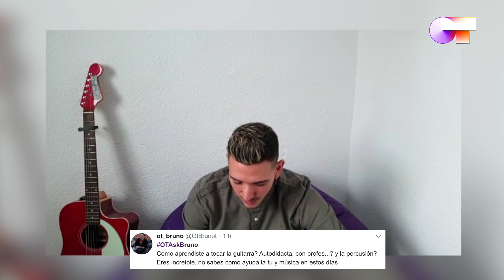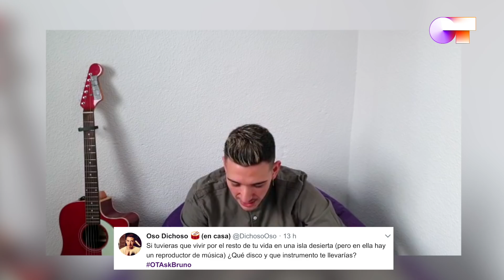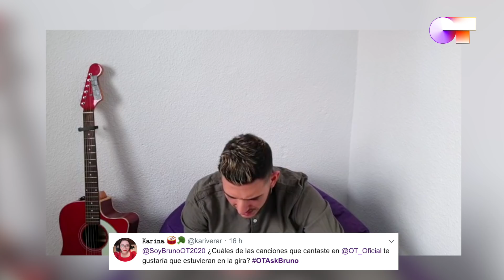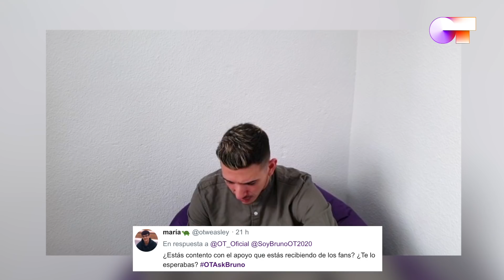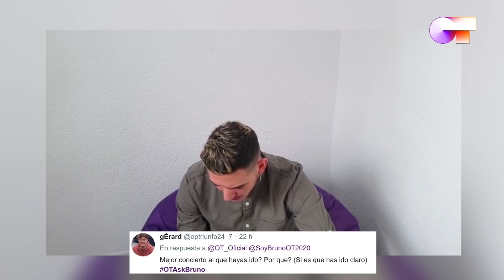OTAsk con BRUNO | OT 2020